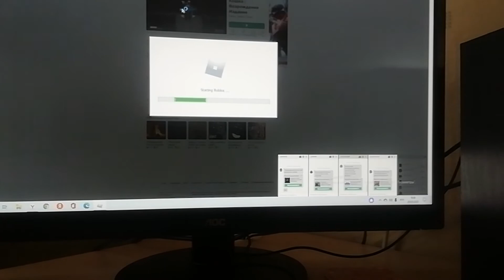Я играю в карту Cat название игра roblox